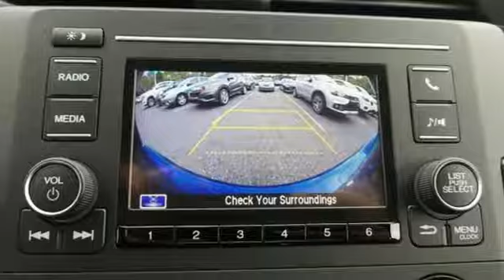New 2019 Honda Civic Wilkes-Barre PA Scranton, PA H44651 - SOLD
Year: 2019
Make: Honda
Model: Civic
Trim: LX
Engine: 2.0L I4 DOHC 16V i-VTEC
Transmission: CVT
Color: Blue
Interior: Black
Stock #: H44651
VIN: 2HGFC2F65KH594061

Address:
150 Motorworld Dr #1